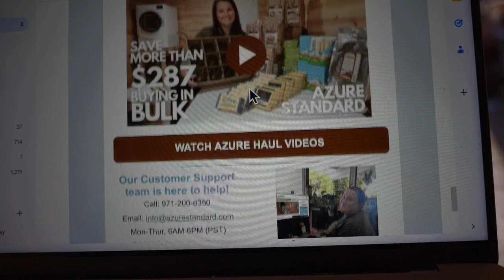First Order DEAL: Azure Standard!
A minimum of $15 back on your first order! Great deal!